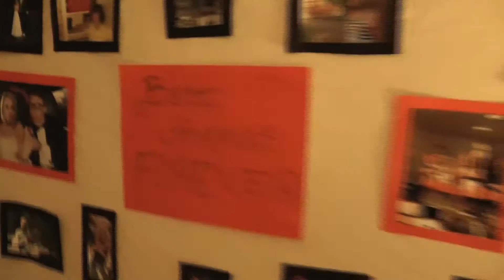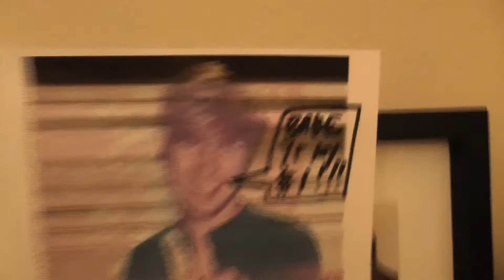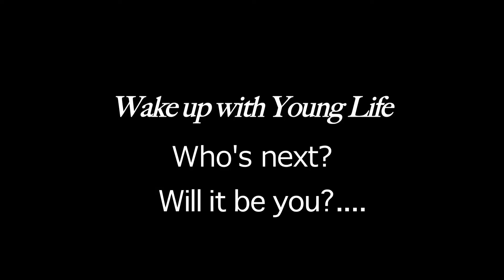Wake up with Danielle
In a world where people wake up...